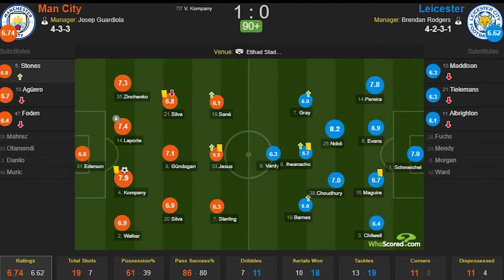Маn Сіtу vs Lеі 1-0 - Full Extended Hіghlіghts & All Gоals